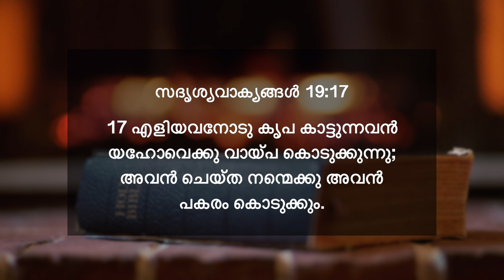സദൃശ്യവാക്യങ്ങൾ 19:17 | എളിയവനോടു കൃപ കാട്ടുന്നവൻ യഹോവെക്കു വായ്പ കൊടുക്കുന്നു | ദൈനിക് മന്ന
17 എളിയവനോടു കൃപ കാട്ടുന്നവൻ യഹോവെക്കു വായ്പ കൊടുക്കുന്നു; അവൻ ചെയ്ത നന്മെക്കു അവൻ പകരം കൊടുക്കും.